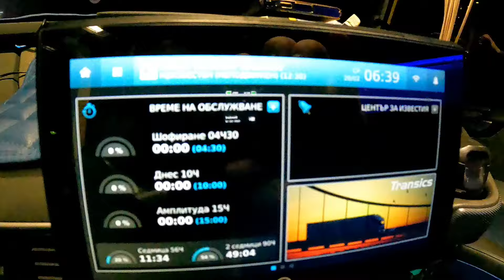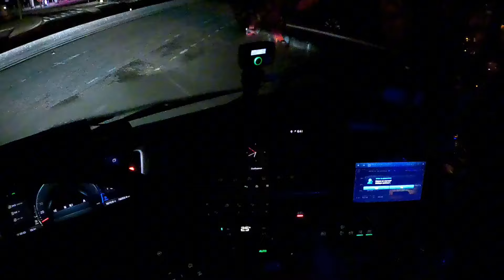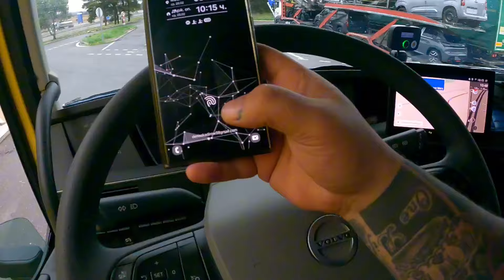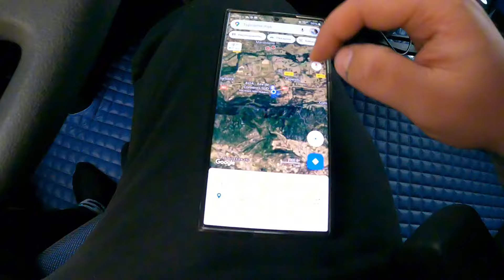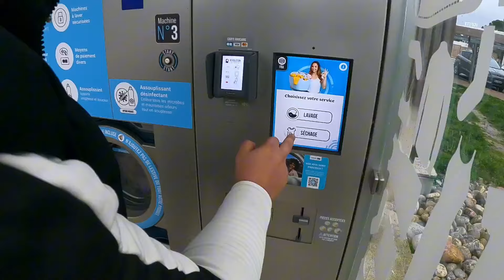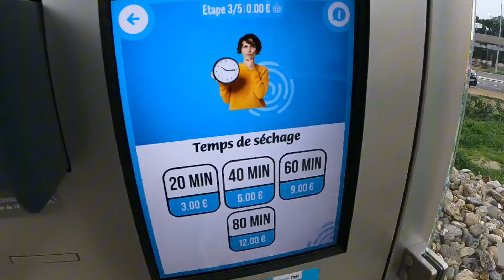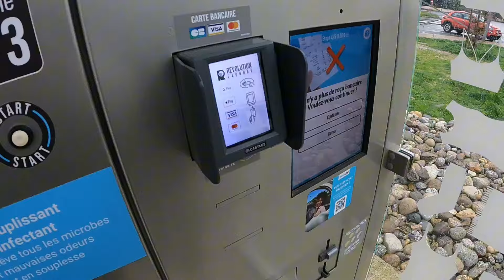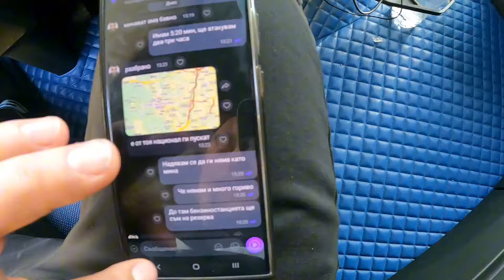Този ден се разминахме с блокадите | Denis Kadirow TruckVloger